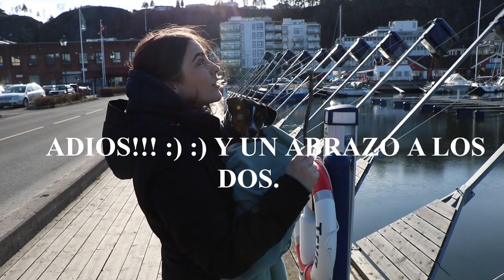Compramos un velero en Noruega! - Parientes Vagantes - Ep. 02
Ven con nosotros a dar la vuelta en nuestro barquito de cascara de nuez.

Simen & Sofia, nuestro spot Favorito para pasar un Domingo en nuestro nuevo pueblo: Holmestrand, en Noruega.

*Chaaaale. Holmestrand tiene 10 mil habitantes! Perdonen el fake news accidental.

by Paul Rice; Rice Brothers' Gang
Decca (5763 A)
Publication date
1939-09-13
Kahle/Austin Foundation
Contributor
Internet Archive